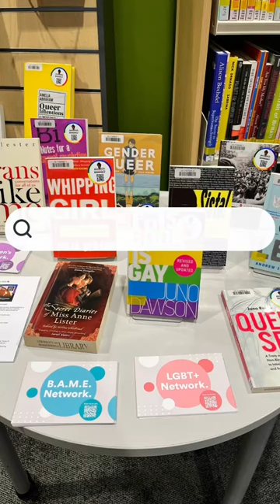What is the Broaden My Bookshelf Campaign?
Hear from @HUDDERSFIELDSU Officers introduce and explain our ongoing partnership campaign project, Broaden My Bookshelf, to diversity and decolonise our collection and reading lists by adding and promoting texts from marginalised communities. @hudduni